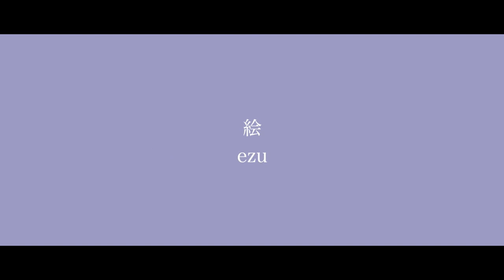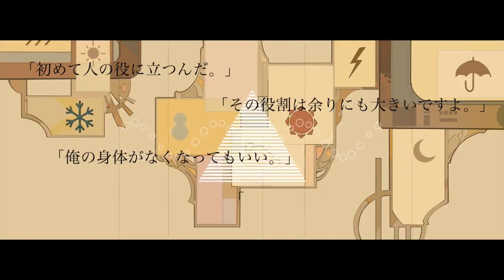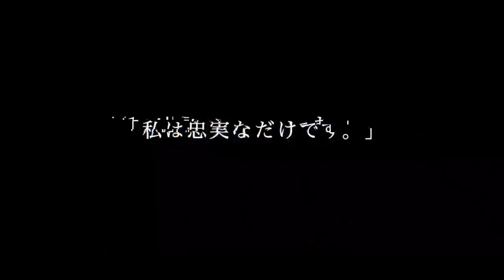【カラオケ】 アシレの破天 【off vocal】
作詞 ・ 作曲 ・ 映像 ・ ミックス ・ マスタリング ： コウ 様